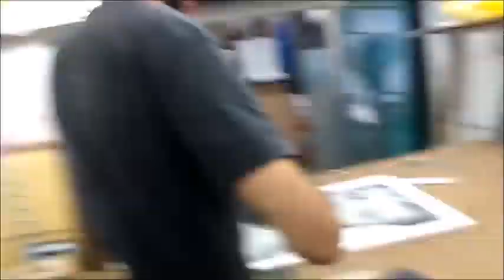desenhista de pessoas em são paulo-desenhista de retrato em são paulo -desenhista